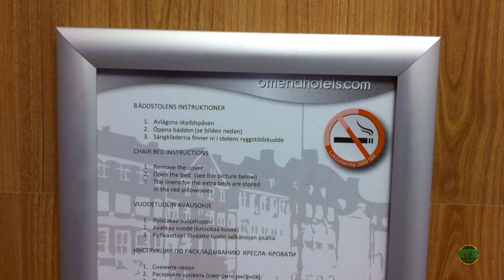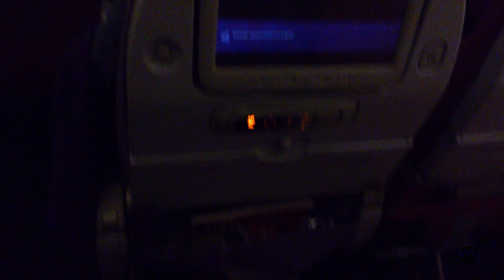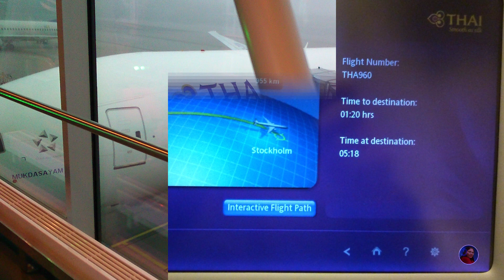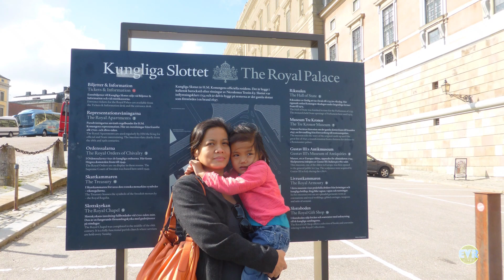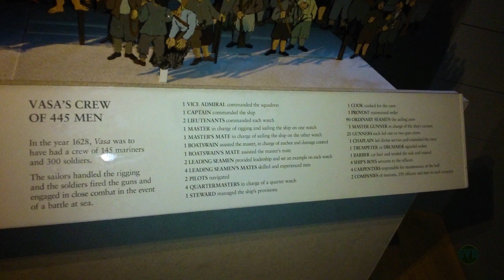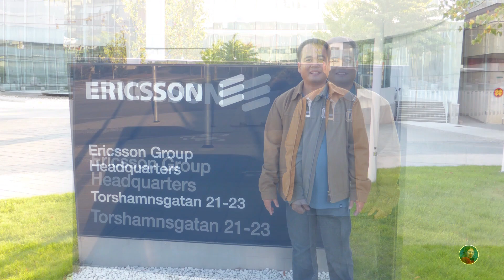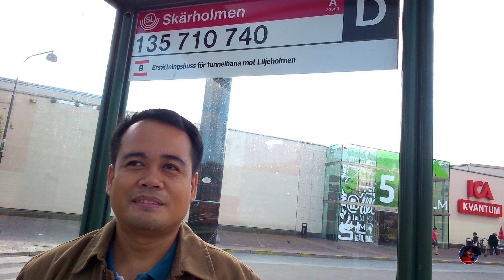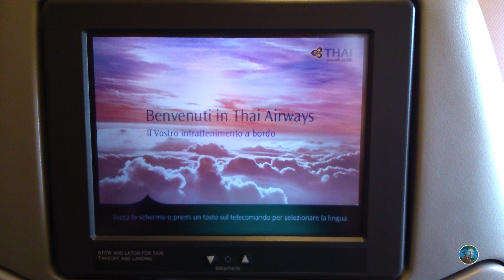My Husband's Sweden trip 2014 | V0121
My husband trip to Stockholm, Sweden in 2014. Met my sister in-law and family.